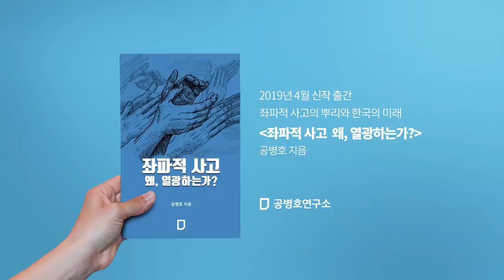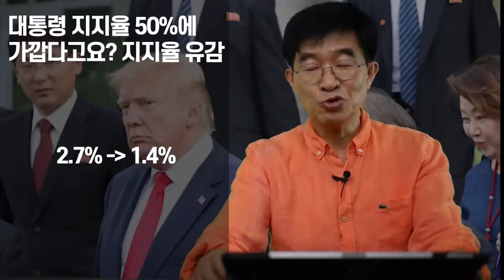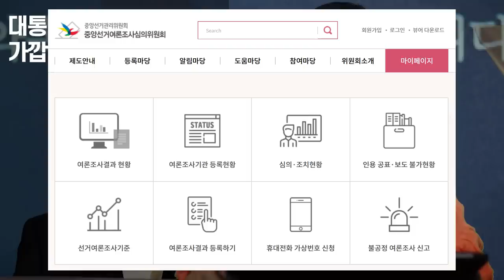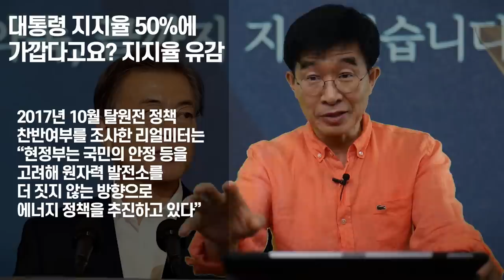대통령 지지율 50%에 가깝다고요? 지지율 유감 [공병호TV]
대통령 지지율 50%에 가깝다고요? 지지율 유감

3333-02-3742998 카카오은행 (예금주 : 공병호)